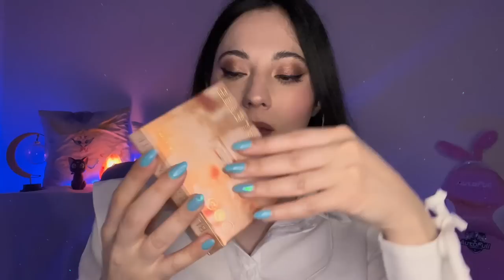TI Trucco Per il Tuo Appuntamento Galante ASMR 🎨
Oggi trucco un’amica
Grazie ai miei abbonati del mese:

✨ Peppe Devil

✨ Stefano Magnani

✨ Gianni Viglione

✨ Delux

✨ Antonella Cavallo

✨ Mara Poddighe

✨ Gaetano Caputo

✨ Fabio15

✨ Andreea